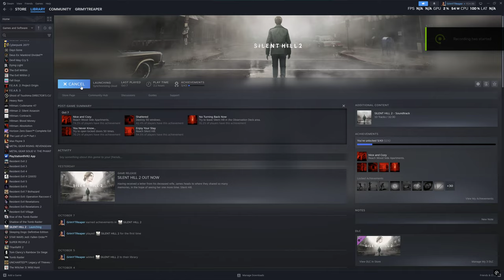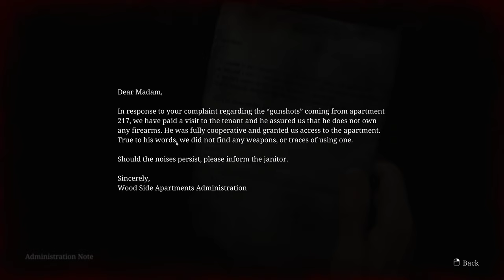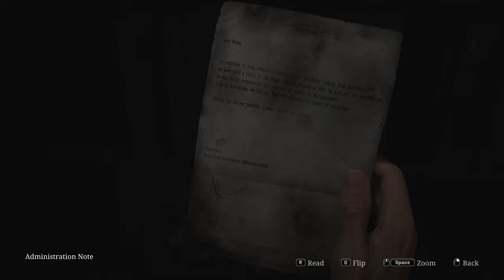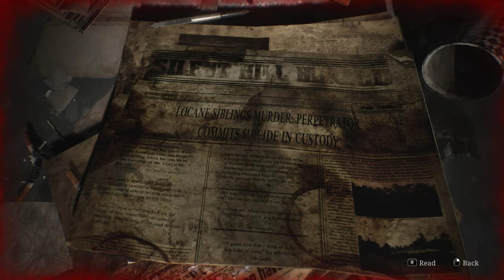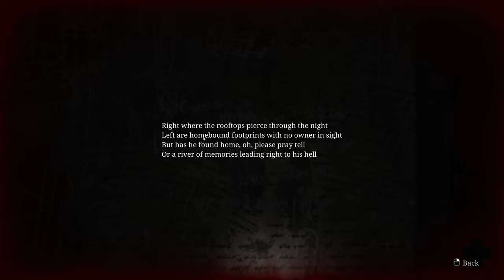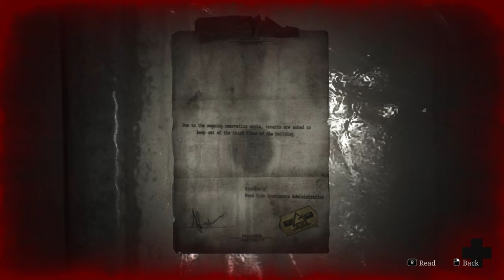Silent Hill 2 Remake | PC Gameplay | Early Access | Part - 2